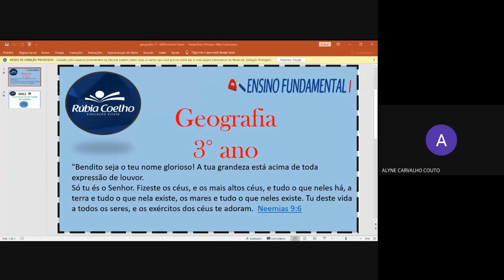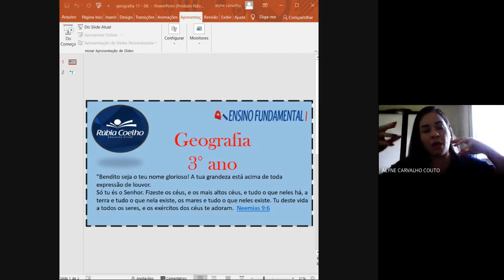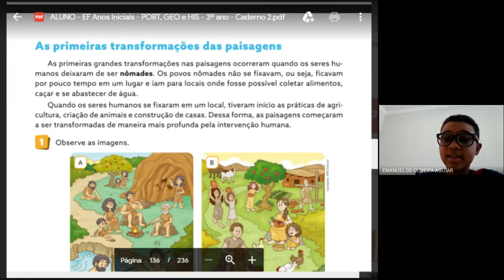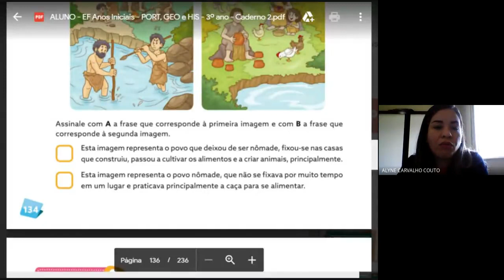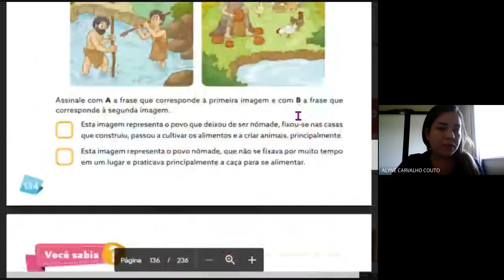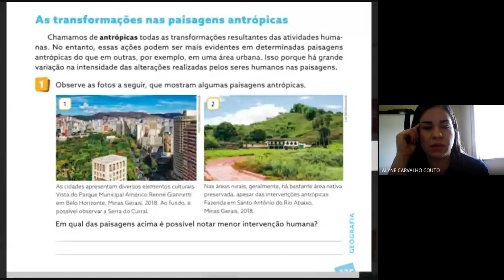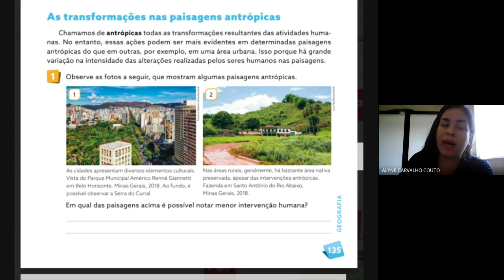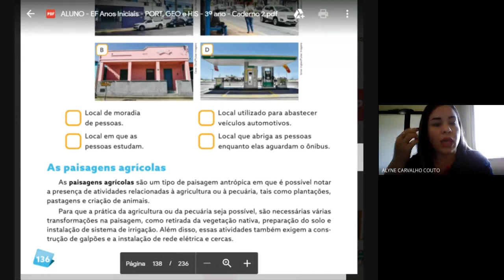AULA ONLINE 17/08/2020 - 302(geografia)